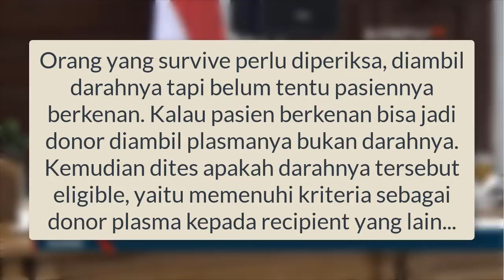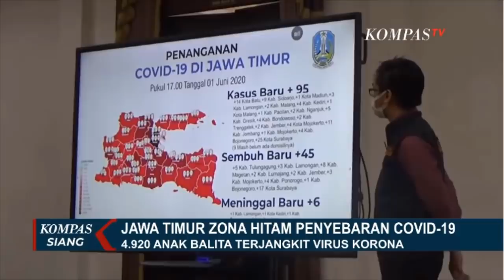ANGKA C19 JATIM TINGGI , INI TERNYATA PENYEBABNYA ? BU RISMA DIPOLITISIR